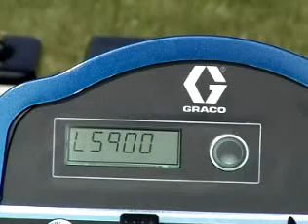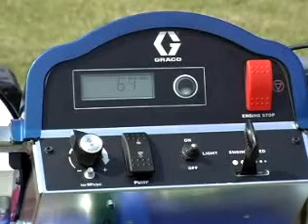Cebado de equipo LineLazer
Instructivo de Cebado de equipo LineLazer. Este, y otros equipos para aplicación de fluidos los puedes encontrar en APV.

APV Distribuidor oficial GRACO.

¿Quieres saber más? Contáctanos y te asesoraremos 😀👷👷‍♀️👍
Dirección: Salar Surire 1280, Parque ENEA Pudahuel - Santiago

 @APV Chile ​